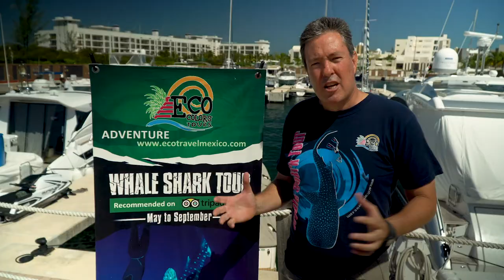Ep. 2: Cancun Whale Shark Season- The three pillars of sustainable tourism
CANCUN WHALE SHARK SEASON: Every year from May 15th to September 17th.

Kenneth Johnson from EcoColors Tours teaches us how, when done properly, Whale Shark Tours can be be win-win-win for tourists, the environment, and the local economy.

Cancun receives one of the largest migrations of these gentle-giants in the world, which provides you the perfect opportunity to come and swim with them. Join us this year between May 15th and September 17th for this once-in-a-lifetime opportunity.

Follow us for daily doses of inspiration!